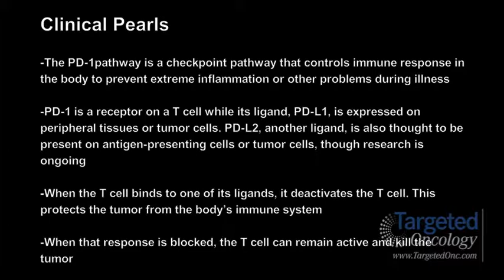Dr. Brahmer on the Role of PD-1 and PD-L1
Julie R. Brahmer, MD, from Johns Hopkins University School of Medicine, Sidney Kimmel Comprehensive Cancer Center, explains the role of the PD-1 pathway and the ligands PD-L1 and PD-L2 in the regulation of the immune system.